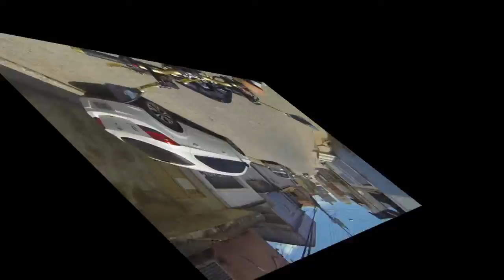DESREPEITO COM DEFICIENTE VISUAL - DIA INTERNACIONAL DAS PESSOAS COM DEFICIÊNCIA